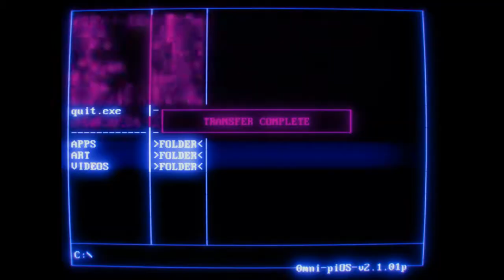Zombi gli appartamenti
Ciao a tutti ragazzi , purtroppo fermiamo la serie quì poichè il gioco non mi parte più in nessun modo. Sono dispiaciuto perchè a me piaceva tantissimo, poco male ci rifaremo con 7 Days to Die.